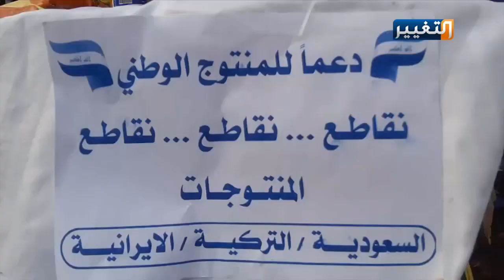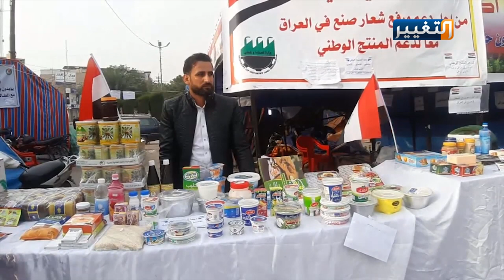"صنع في العراق" شعار يعود في مظاهرات كربلاء | تقرير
نظم محتجو محافظة كربلاء حملة وطنية لدعم المنتج الوطني وتوعية المواطنين بأهميته وحثه على عدم اقتناء أي منتج.. الحملة دعت ايضا إلى استنهاض الصناعة المحلية والمصانع المقفلة منذ ستة عشر عاما والتي وان افتتحت ستوفر آلاف فرص العمل.